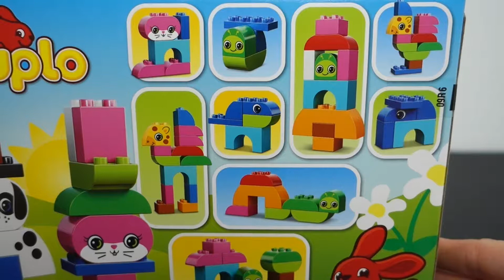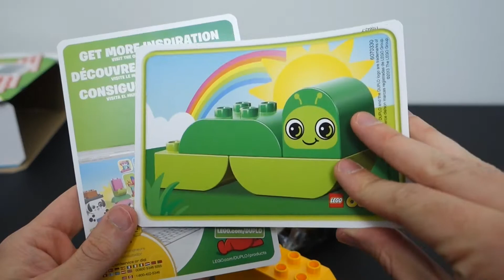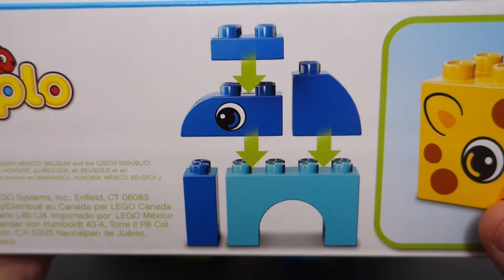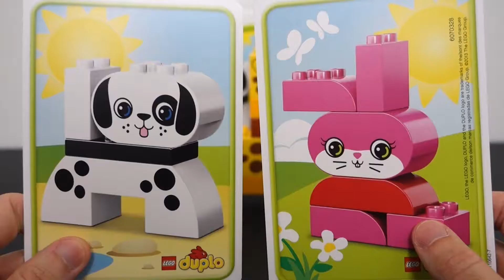Unbox & Build: LEGO Duplo Creative Animals 10573 | brickitect